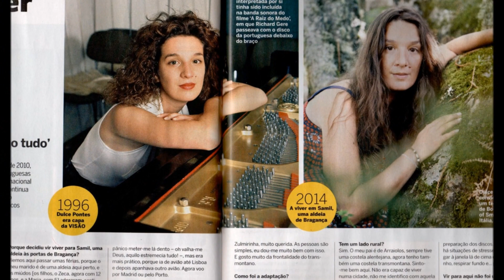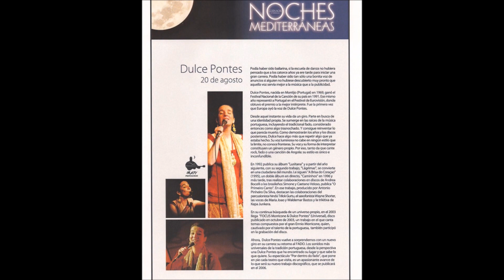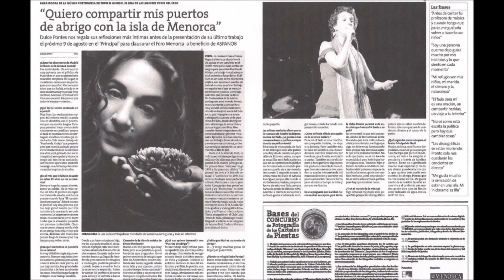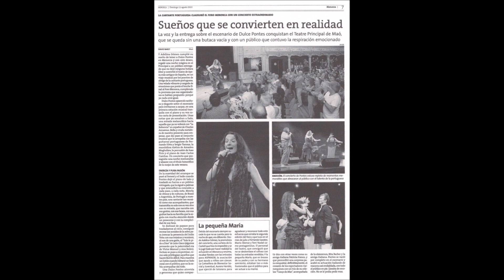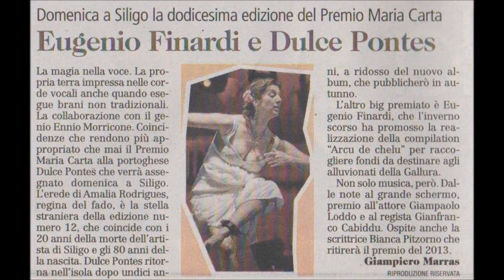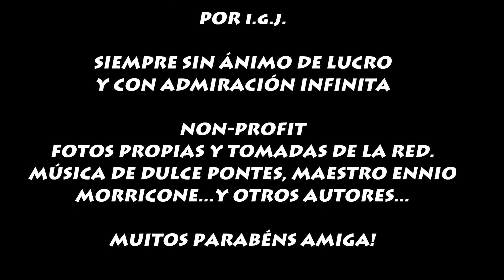DULCE PONTES 30 ANIVERSARIO 2018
Momentos de la carrera de la cantante portuguesa, polifacetica, Dulce Pontes***